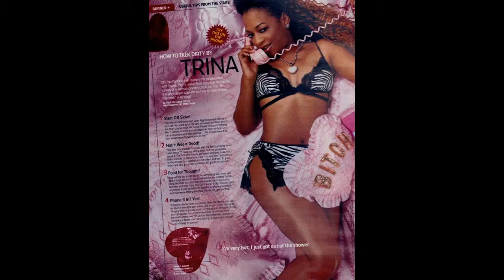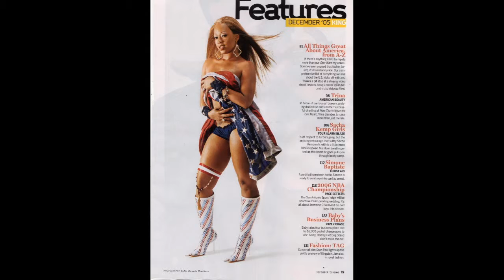Трина (Trina) musical slide show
Запросы «Катерина», «Катарина» перенаправляется сюда; см. также Катерина (значения) , Катарина (значения) .   Екатери́на  — женское русское личное имя , предположительно восходит, по наиболее распространённой версии, к др.-греч.  Αικατερίνη ( «Экатерини» ) — «вечно чистая»; ср. καθαρή  — «чистый, непорочный»   . В « Этимологическом словаре русского языка » Макса Фасмера версия о связи с Καθαρίνη отмечена как ошибочная  . «Оксфордский словарь личных имён» указывает, что этимология имени Αικατερίνη остаётся неясной  .  Распространённая разговорная форма имени — Катери́на . Распространённая краткая форма имени — Ка́тя  .      Имя Αικατερίνη ( Αἰκατερῖνα ) связано с Екатериной Александрийской , раннехристианской мученицей , пострадавшей за веру, по преданию, в правление императора Максимина Дазы (начало III века ); она стала одной из самых почитаемых святых в христианской традиции. Первые сведения о святой относятся к довольно позднему времени — VI - VII векам ; историческая достоверность святой Екатерины является предметом дискуссий  . Её имя с ранних жизнеописаний стало интерпретироваться в контексте греческого понятия καθαρή («чистый»; в латинской транслитерации — katharon), что привело к появлению в латинских переводах имени фонемы -th-, изначально в имени отсутствовавшей (имя по латыни стало записываться Catharina ). По другой гипотезе, этимология имени восходит к имени Гекаты ( Ἑκάτη ), древнегреческой богини лунного света и покровительницы колдовства; однако, согласно «Оксфордскому словарю личных имён», предположение несостоятельно  .   Имя Екатерина на Руси до середины XVII века относилось к редким именам. В переписи Москвы 1638 года упоминаются 441 женщина, из них 12 — носительницы имени, но большинство из них — иностранки, проживавшие в Немецкой слободе  . Популяризации имени способствовал царь Алексей Михайлович , назвавший именем Екатерина свою дочь, родившуюся в 1658 году . Незадолго до рождения царю якобы явилась во сне святая Екатерина Александрийская с вестью о рождении дочери; в честь этого события государь повелел основать монастырь на месте своего вещего сна (см. Екатерининская пустынь )  . Таким образом, имя вошло в царский именник , что не могло не отразиться на его популярности. В то же время на росте симпатий к имени в России сказывалась и его очень высокая распространённость в Западной Европе в XVII веке. На рубеже XVII — XVIII веков частотность имени в городах составляла уже от 20 ‰ до 45 ‰ (то есть выявлялось от 20 до 45 носительниц имени в тысяче учтённых)  .       Царевна Екатерина Алексеевна , дочь Алексея Михайловича и сестра Петра I , в 1708 году стала восприемницей (крёстной матерью) Марты Скавронской , любовницы Петра (а в будущем жены, и после кончины мужа — царствующей императрицы), которая получила своё имя Екатерина как раз в честь сестры царя. Правление Екатерины I было недолгим ( 1725 — 1727 ), однако имя получило при этом самый высокий социальный статус. Дочь Петра I и Екатерины, Елизавета Петровна , пришла к власти в 1742 году и сразу же озаботилась вопросом о престолонаследнике. Поскольку своих детей у неё не было, императрица объявила своим преемником племянника (сына своей сестры Анны Петровны ) Карла Петера Ульриха Гольштейн-Готторпского (будущего императора Петра III). Его привезли в Россию и перекрестили в православие под именем Петра Фёдоровича. В 1745 году Елизавета Петровна женила его на немецкой принцессе Софии Фредер